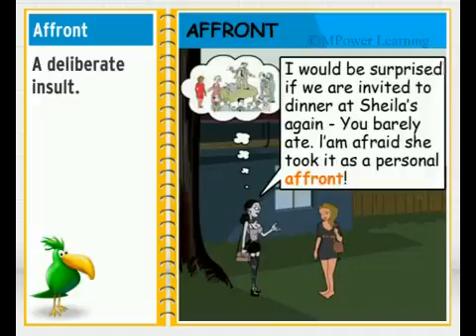Word Power VWP3W008